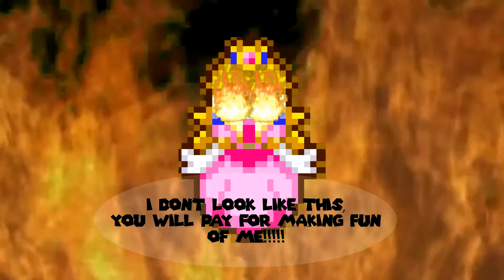Mario Advance [Remake] - Fancy Time (Part 2)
Hmm... I wonder if buying another Princess Peach picture is a good idea.. Well, actually not.